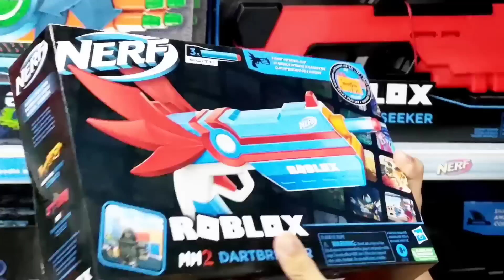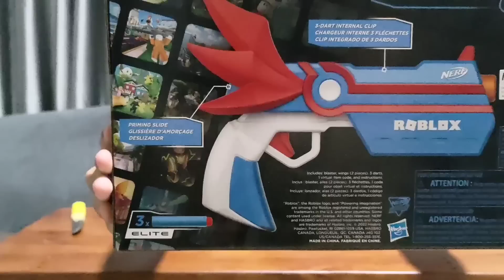Nerf Gun Roblox!